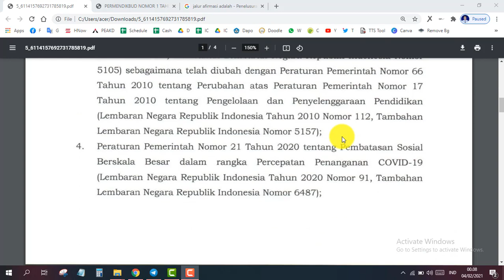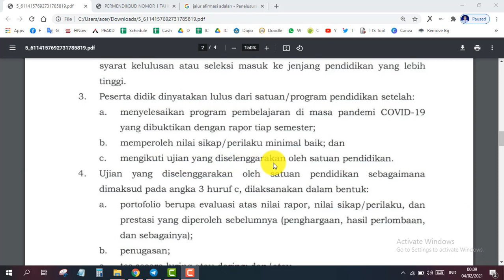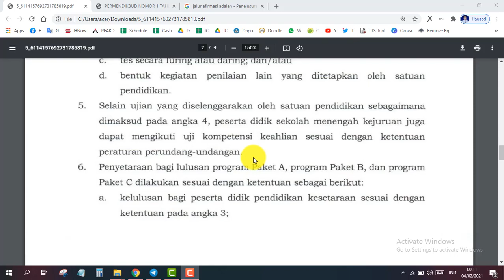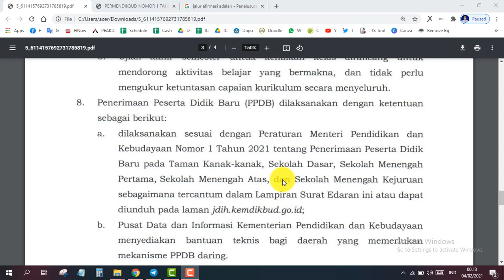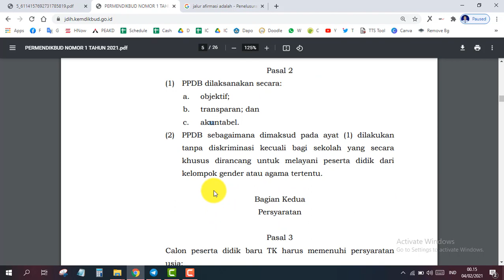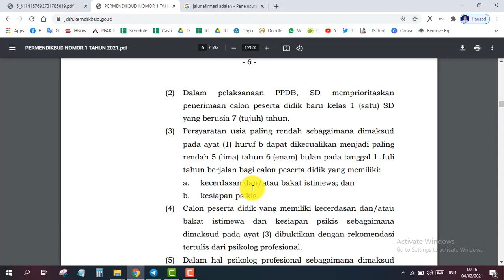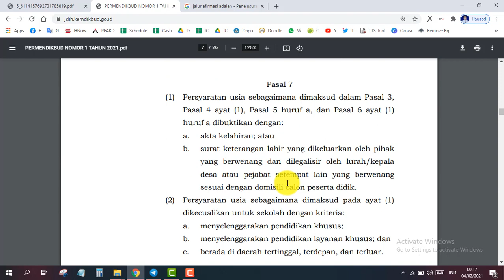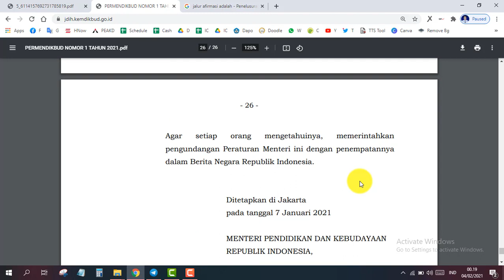Surat Edaran Peniadaan UN dan Ujian Kesetaraan Serta Juknis PPDB TK, SD, SMP, dan SMA/ SMK 2021